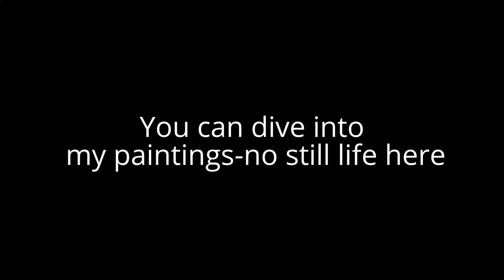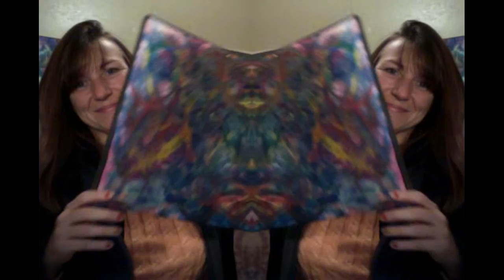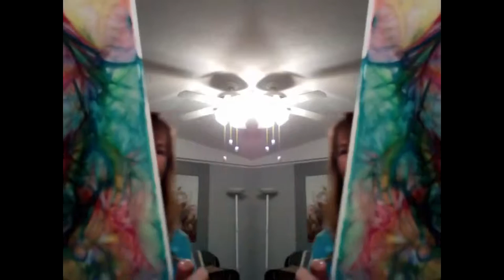Video montage of Super Weird Spirit Energy Art & Magic Mirror Spirits are Revealed!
No still life here...? how often is life still?
I channel when I paint
I invite spirits of the light
teachers, artists, healers to come through
onto the canvas...
there are many layers - dimensions -
to my paintings...
the energy being around them is quite amazing
To have a spirit energy painting created for you and your space
comment on the video or message me!
smiles me~dana!